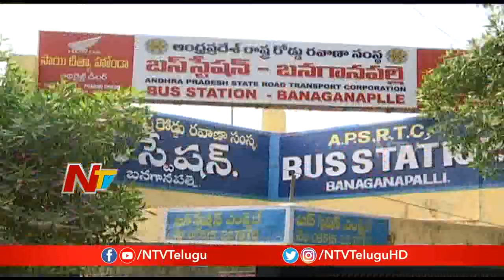Poll Yatra: Voice Of Common Man | AP 2019 Election Survey From Banganapalle | NTV Special